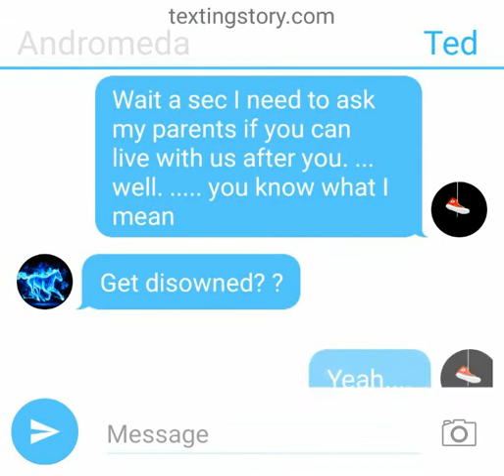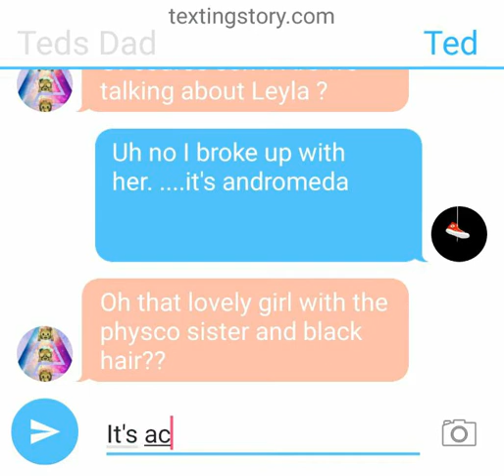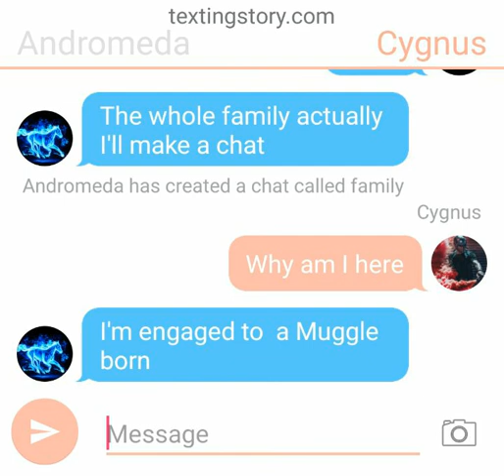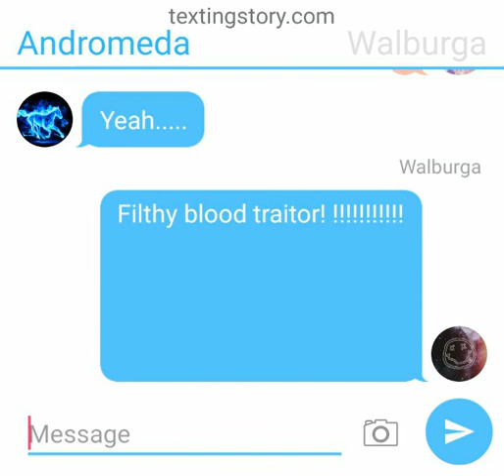Sisters of Black : Episode 1. Andromeda is disowned *Requests open, read description *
Requests for other texting stories?
I'll be best at
Victorious
A series of unfortunate events
Harry Potter
Because I know them well but I will do other stuff if it's on Netflix so I can watch it and know what sort of stuff to do.

For my friend Banana Hater